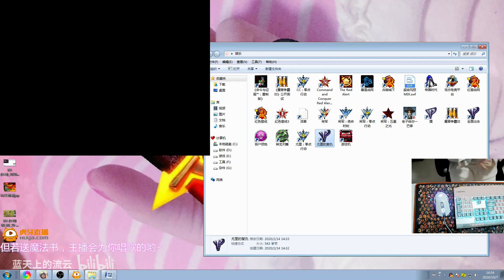【流云红警】这是女装欲最强的打赌：哎，成全你吧！